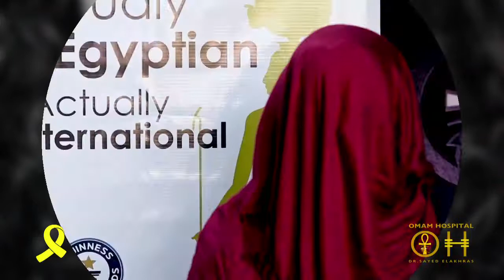الحكاية التاسعة عشر من احكي_حكايتك للأنسة / م . ع ، من السعودية .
الحكاية التاسعة عشر من احكي_حكايتك لمدام / س ن ، من السعودية .
انتى كمان تقدرى تحكى حكايتك ، هنسمعك واكيد هنصدقك ، صورى فيديو بالموبيل وابعتيه فى رساله عبر تطبيق واتساب على الرقم ٠١٠٢٦٣٣٦٧٥٤ ، واحنا هننشر رسالتك وهيشوفها العالم كله . وماتنسيش " انتى البطلة ،، انتى الاساس،، انتى الحدوته " ،،، احكى حكايتك